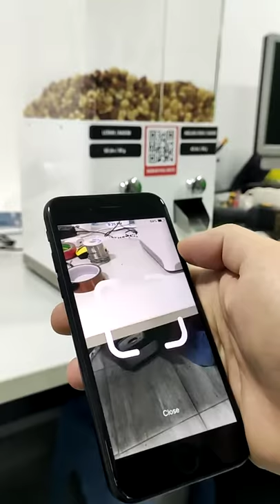Nuts Vending Machine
Buy hot nuts at vending machine using mobile app.